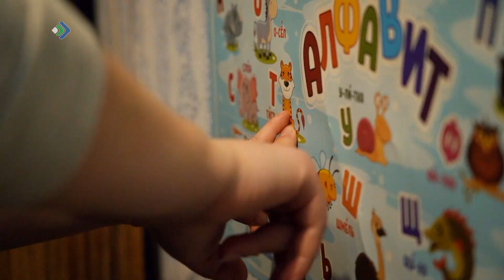История из жизни. Людмила Вершинина. 09.12.21